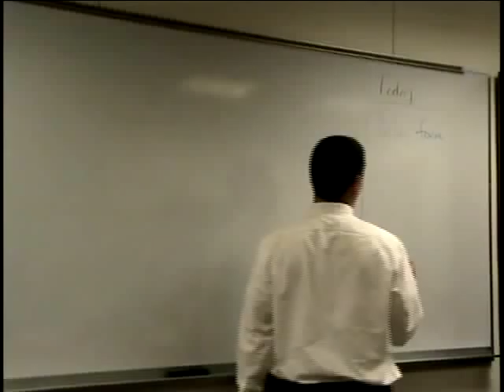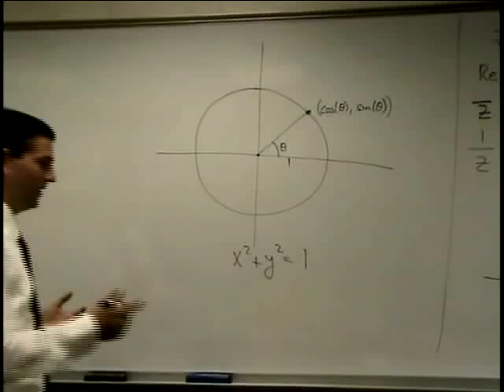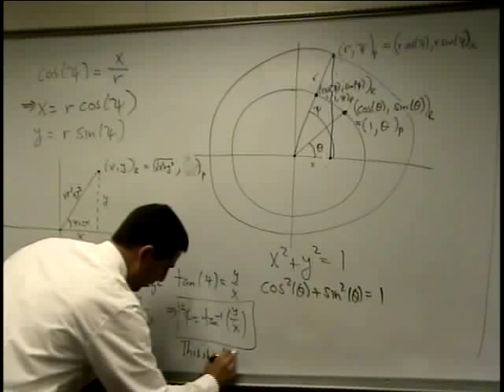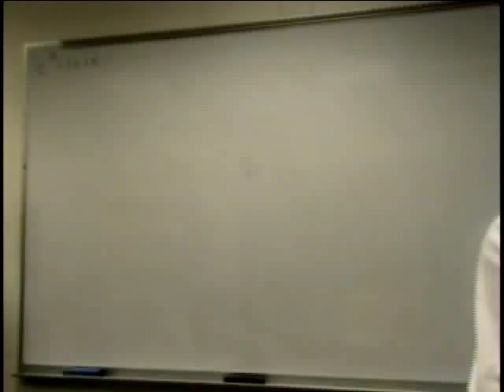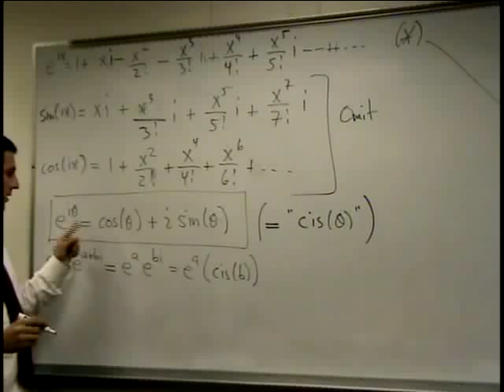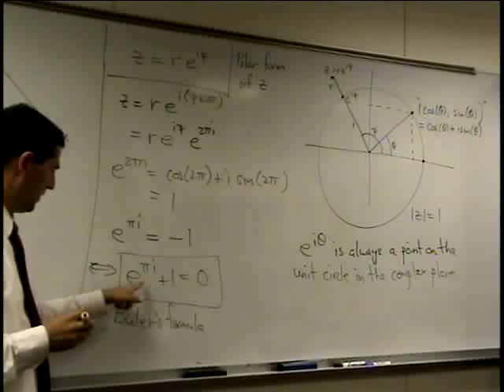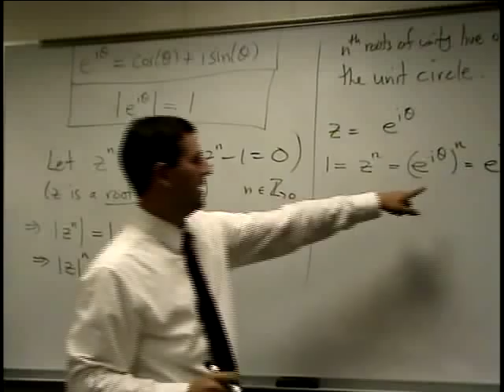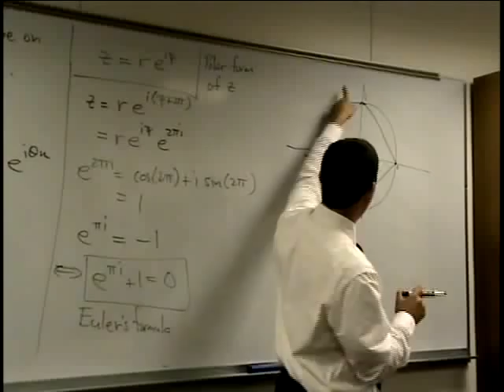Complex Analysis Lecture 3: Polar form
F09 Suffolk Math 481
Professor Adam Glesser